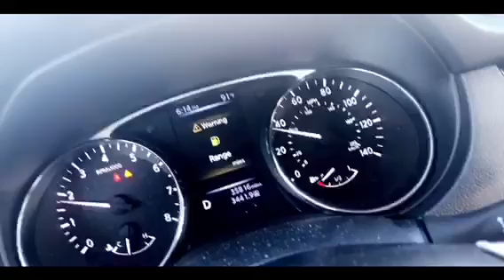3 Years Without You